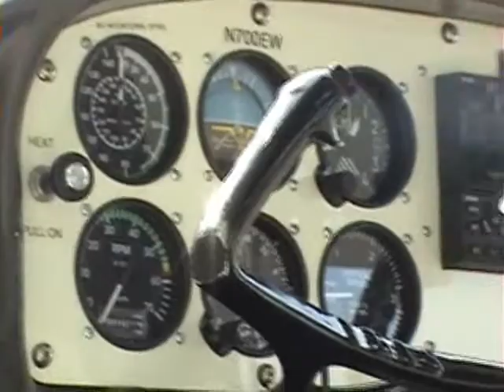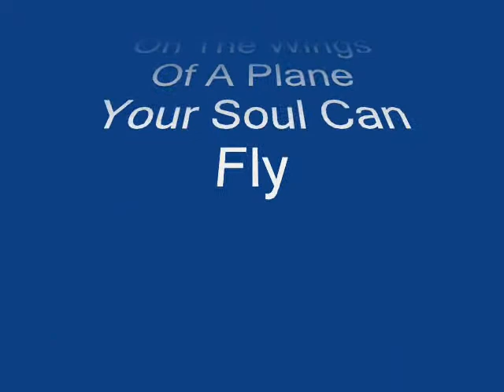Great Barrington Airport